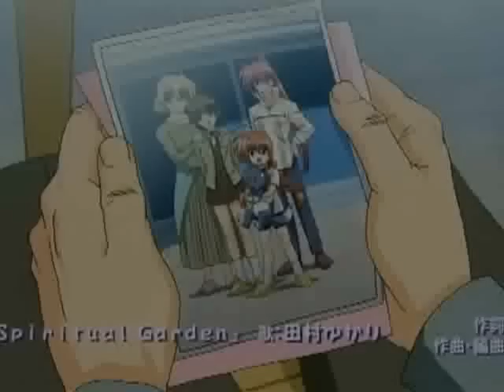Magical Girl Lyrical Nanoha - What I've Done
My new AMV! And my 10th ever!! yay!! ^^
well... this one is about Mahou Shoujo Nanoha. This AMV is basicly Hayate memorys.. in the beggining of the video she open her eyes and remember how the people she loves changed so much and in the end she closes her eyes again... basicly, is this! =P

Oh, this AMV is dedicated to SakuraMeimi (wow! i've been dedicating many amv's lately =P). Is dedicated to her because she's awesome and she really means a lot to me! Thankx for being who you are, my little one! -^^-

ah.. the drawing in the beginning is mine, as always! ^^

#53 - Most Discussed (Today) - Film & Animation - All

#67 - Top Rated (Today) - Film & Animation - All
#32 - Most Discussed (Today) - Film & Animation - All
#28 - Most Discussed (Today) - Film & Animation - English
#37 - Top Favorites (Today) - Film & Animation - All
#30 - Top Favorites (Today) - Film & Animation - English

This video won the 11th place on fegan10 1st AMV contest! =P

WARNING: I don't own Nanoha or the music 'What I've Done' by Linkin Park!! This video is totally fan made and it's not associated with the musical artist or the anime company in any way!!